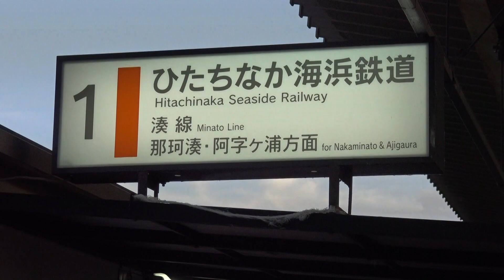常磐線ホームと隣接しているひたちなか海浜鉄道湊線の勝田駅改札口の風景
常磐線ホームと隣接しているひたちなか海浜鉄道湊線の勝田駅改札口の風景です。
ひたちなか海浜鉄道湊線の改札口は常磐線勝田駅構内の1番線ホームにあり、単独で出入り口は設けられていません。
自動改札機は無く、係員の窓口の通路の前には入場側と退場側に向いた簡易型IC切符タッチ端末が立っています。
係員の窓口がある小屋には、現代アートプロジェクトによるイラストでの駅表札が設置されています。